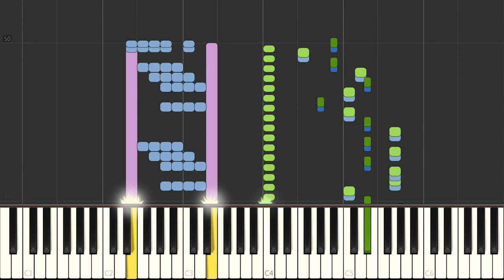Piano - SNES Donkey Kong Country 2 - Ship Hold - Lockjaw's Saga